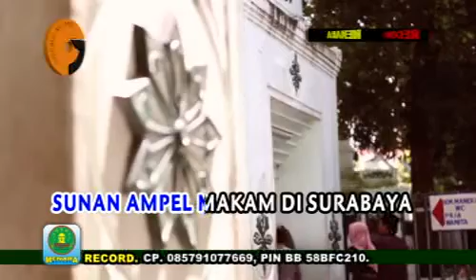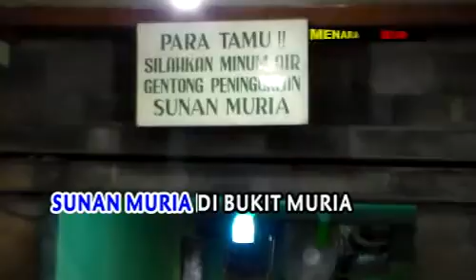9 Makam Wali - Sabrina